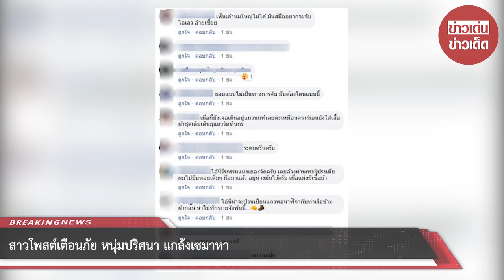โพสต์เตือนภัย หนุ่มปริศนา แกล้งเซมาหา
ขอบคุณที่มา Piyaporn Porsche
ขอขอบคุณข้อมูลจาก: